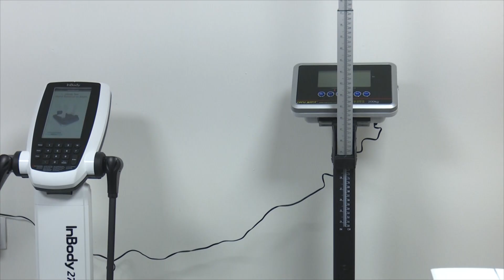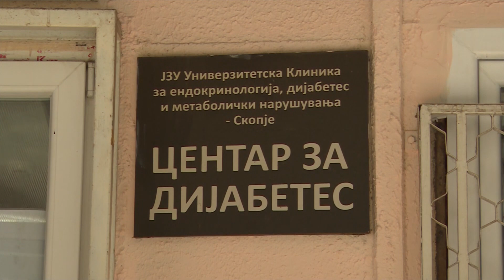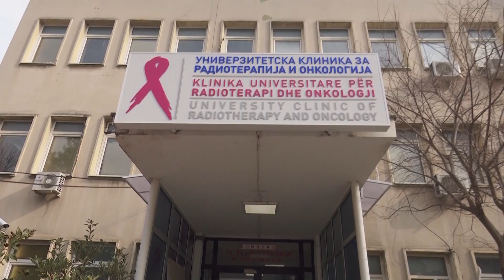Илјадници пациенти со ретки болести бијат битки во недостиг на терапии